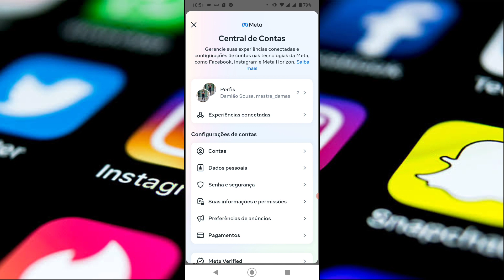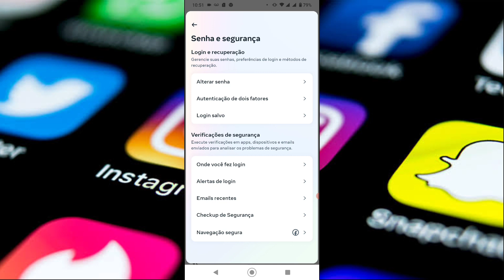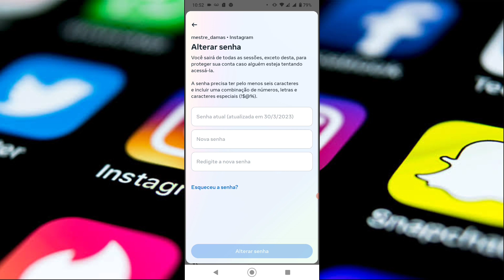Como Trocar a Senha do Instagram